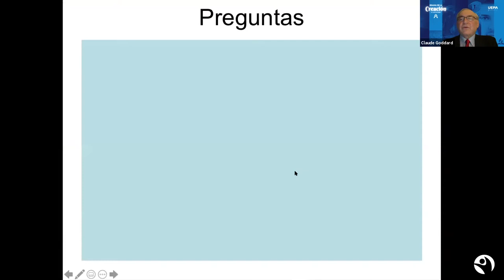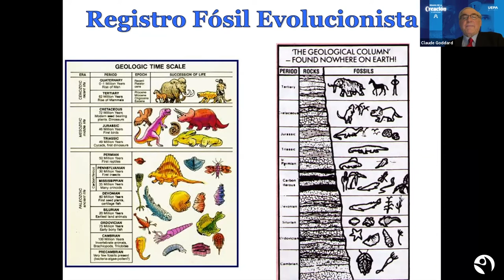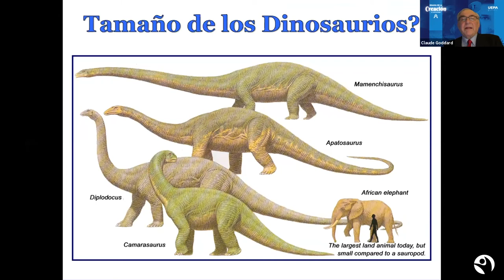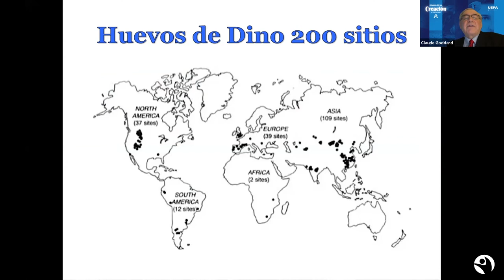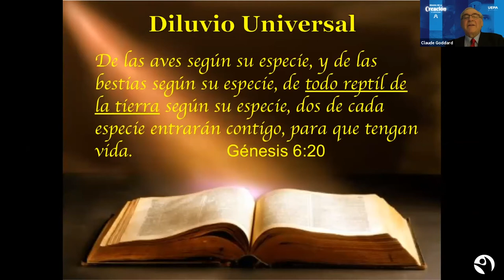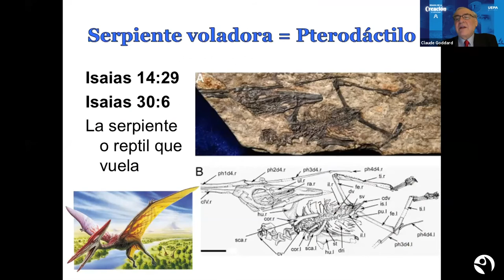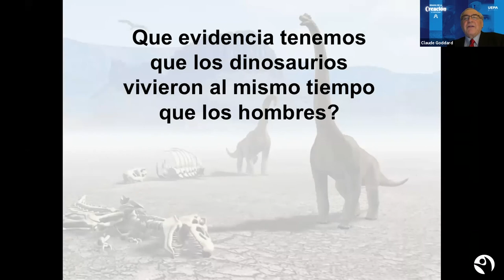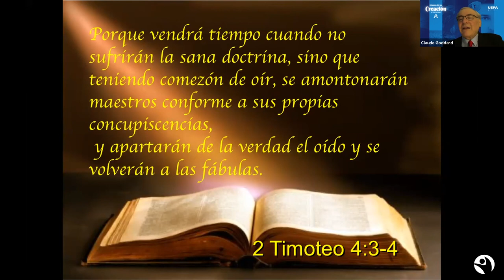Dinosaurios - Claude Goddard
Dinosaurios, un mundo perdido - Claude Goddard

► Visita la Librería Vida Feliz